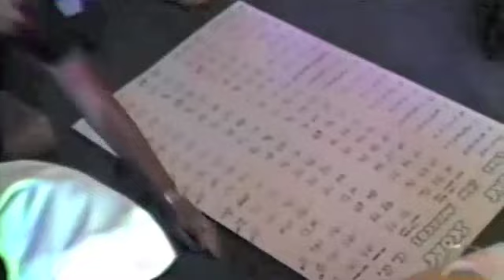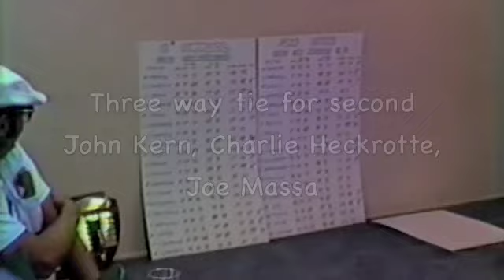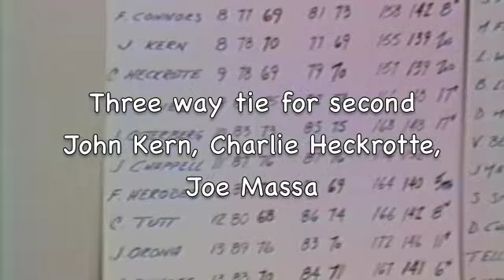Fore Score 1985 Club Championship / The results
Post match results and celebration at the two day Club Championship at Lake San Marcos C.C.   Tournament directors announce the winners .
Note: The Fore Score Derby from that tournament will be the next posting .